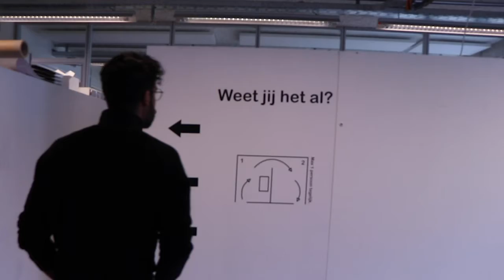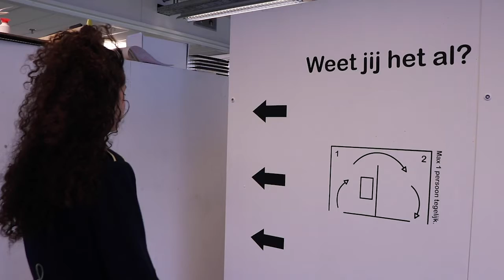THE TRUTHBOOTH - An interactive installation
In this installation you get confronted with how you behave when you think there is no one around. People get lured into the installation that seems like an ordinary photo booth. They press the button, and the countdown begins. What they don't know, is that not only the picture is being captured, but also the 15 seconds before the picture. When they get to the next room they see their picture, but also a video of themselves in those 15 seconds before the picture was taken. The installation makes you leave with the question; Who am I when nobody's watching?

An interactive installation made by 3 mixed media students from the Netherlands.

Artists:
Thomas Pieterse
Joia van de Ven
Iris Pontoni Wachowicz